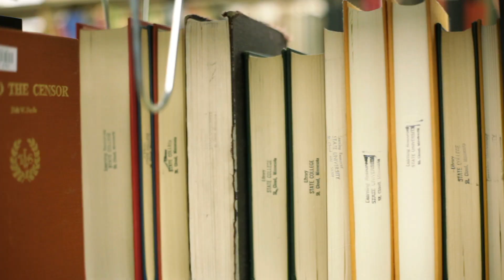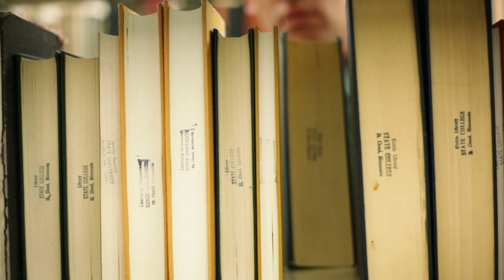Тайна просевших фундаментов домов. СЕКРЕТНАЯ ЯДЕРНАЯ ВОЙНА 18 ВЕКА. #23. Эрнст Разоблачает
А вы знали, что в 18 веке была ядерная война? Она засыпала пеплом города и уничтожила леса в Сибири. А секретные организации скрыли от нас этот факт. Вот и мы не знали, но на одной из встреч попробовали разобраться, что же произошло на самом деле. Что у нас получилось - смотри в новом выпуске проекта Эрнст Разоблачает. НУЛЕВАЯ МИРОВАЯ ВОЙНА. ЗАСЫПАННЫЕ ГОРОДА.